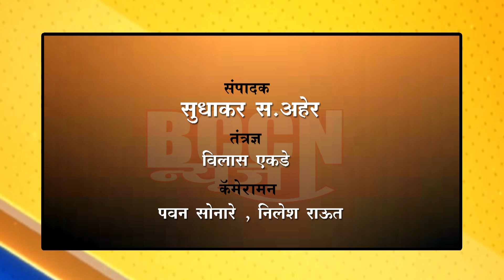buldhana - जागतिक टपाल सप्ताह निमित्त विविध कार्यक्रमांचे आयोजन..